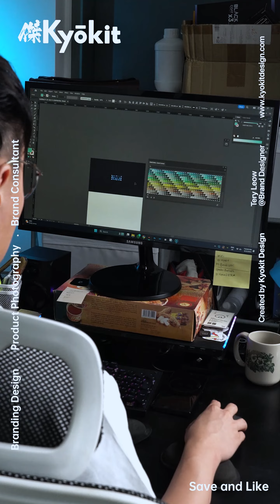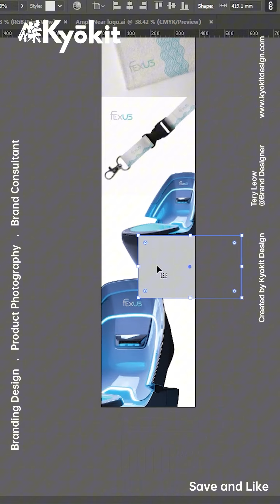1小時logo設計挑戰【沒想到這影片是以這樣的方式來發）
沒想到這影片是以這樣的方式來發
其實上星期我就拍好了，但由於工作關係一直拖著沒剪輯
我回歸這個挑戰第一個就拍你的idea了。

現在剪好了，你卻看不到了
不過如何在那邊你給我找個方法看IG啊
你這挑戰太難了 ，實話我沒能一小時內做好

繼續好好做個快樂的設計師
我只想好好的用這影片紀念某個人